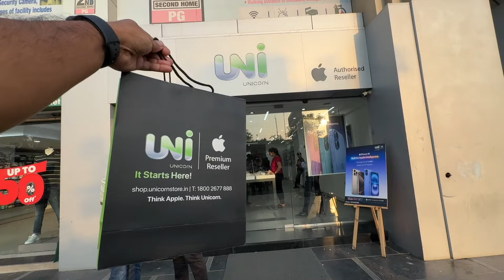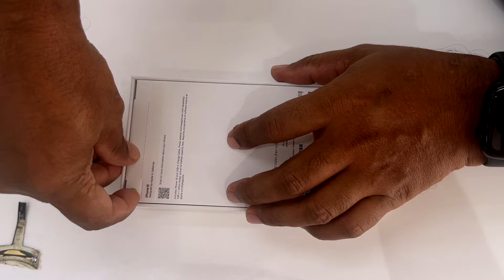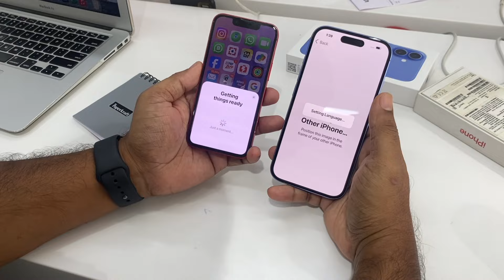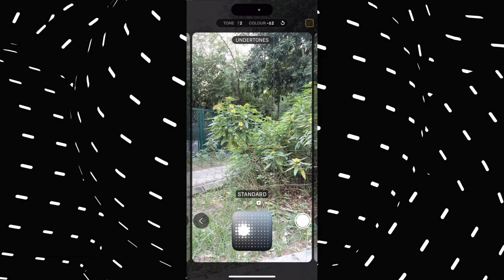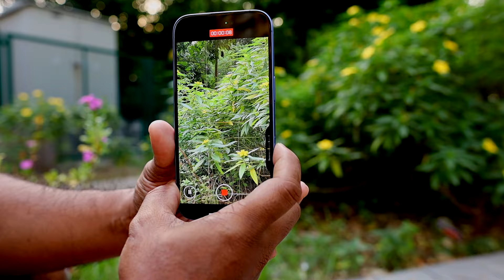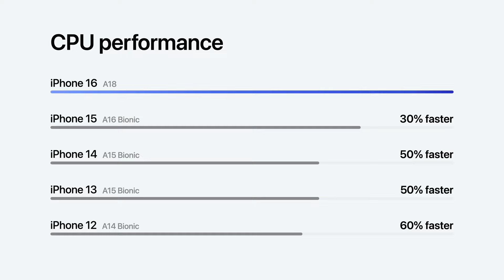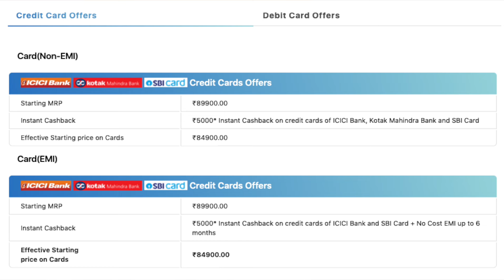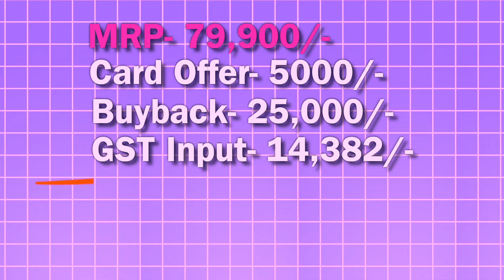iPhone 16 Unboxing & Review 🔥 Less then Flipkart BBD Sale & Amazon Sale || New Camera Control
iPhone 16 Buy from offline store with ₹35,518/- Only with Using Card Offer, buyback offer & GST
New Camera Control & Action Button features
Offer Price iPhone 16

Best credit card to get get up to 10000/-  Extra discount

💻 THE NEW M1 & M2 & M3  MACS
❖ M3 MacBook Air
❖ M3 MacBook Pro
❖ M2 MacBook Air
❖ M2 MacBook Air (15-inch)
❖ M2 MacBook Pro 13 inch
❖ M1 MacBook Air
❖ M1 MacBook Pro 13 inch
❖ M1 Mac Mini
❖ MacBook Pro 14" & 16" 2021
❖ My MacBook Stand

iPad Air 13″ (M2)
iPad Air M1 5th Gen
iPad Pro M1 4th Gen

My Laptop
My Camera
My primary lens
My 2nd lens
My primary Mic
My Secondary Mic
My Light
My Tripod

🔍 In this video, you'll find:

The top MacBook choices for students
Ideal MacBooks for YouTubers
Best MacBooks for video editors
Detailed comparisons and specs
Pricing and discount information for the BBD Sale and Amazon Great Indian Festival

iPhone 16 Unboxing Hindi
iPhone 16 Unboxing Ultramarine
iPhone 15 vs iPhone 15 Hindi
iPhone 16 Ultramarine Review
iPhone 16 Camera comparison
iPhone 16 Dynamic Island
iPhone 16 Camera vs iPhone 15 Camera